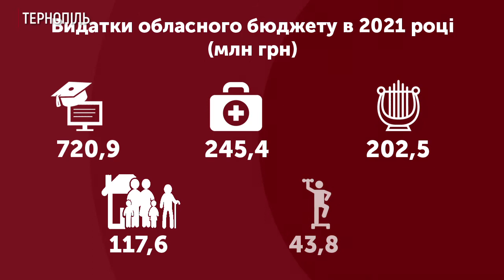Депутати Тернопільської обласної ради прийняли бюджет на 2021 рік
Депутати Тернопільської обласної ради прийняли бюджет на 2021 рік. Доходи обласного бюджету становитимуть 2 мільярди 86 мільйонів 200 тисяч гривень, видатки – будуть такими ж, повідомив директор департаменту фінансів облдержадміністрації Степан Скибиляк